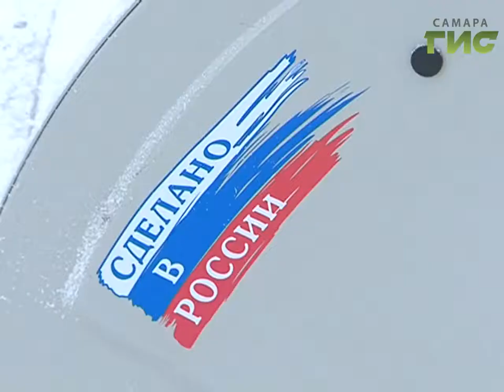На помощь школьным дворникам пришли снегоотбрасыватели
Техника на страже чистоты школьных дорожек. Снегоуборочные машины помогают школам и детским садам очищать от снега территорию. Новую технику учебные заведения Самары получили на вооружение в прошлом году.